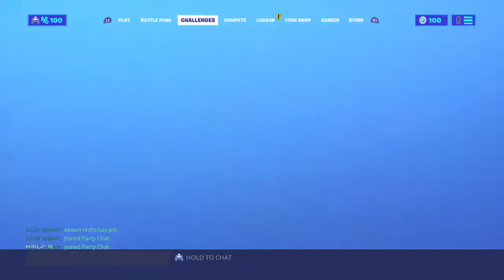Duos|ft Riley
Love gaming